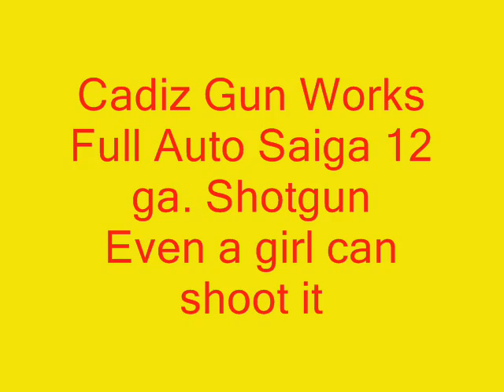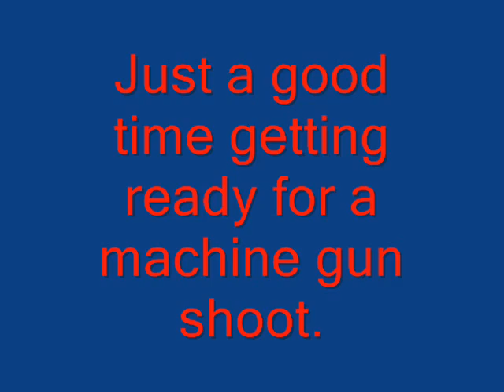Blonde firing Full Auto , (machinegun) Saiga 12 ga by CGW / Cadiz Gun Works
This was some range footage as we tweaked some full autos getting ready for a shoot.  I've managed to tame the recoil on the 12 inch 12 ga to make it a little more manageable than previously. I'm not sure where they picked up the active duty MP but he did pretty well with the weapons.  I wonder if I need to make a disclamer ;   No animals or Hillbillies were harmed in the making of this video. Cadiz Gun Works